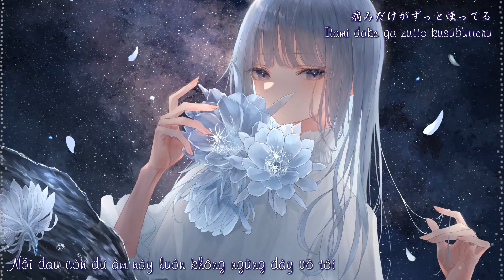高城みよ ft. 藍月なくる - mirror【VietSub】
🎶Song : mirror

❤ Lyrics : 高城みよ
❤ Vocal : 藍月なくる（Aitsuki Nakuru）

私のビデオは収益化されていません。あなたは歌の所有者をしているし、ここから削除したい場合は私に連絡してください！私は即座にビデオを削除します。 ありがとうございました！